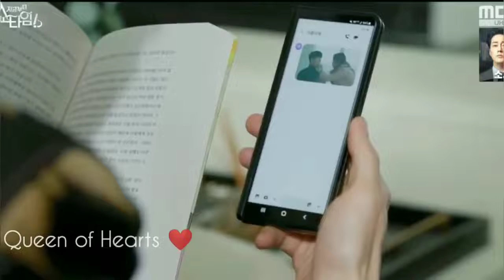New drama mix hindi song 2022 ❤ New Chinese hindi mix songs ❤ korean hindi mix 720P HD